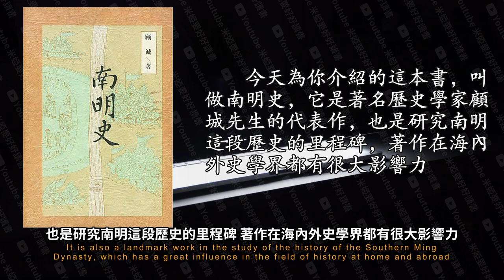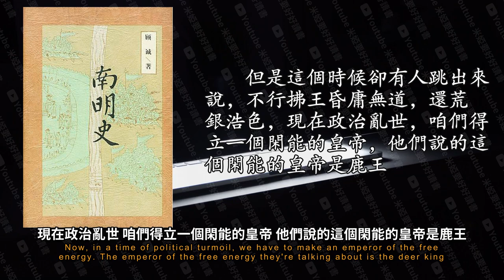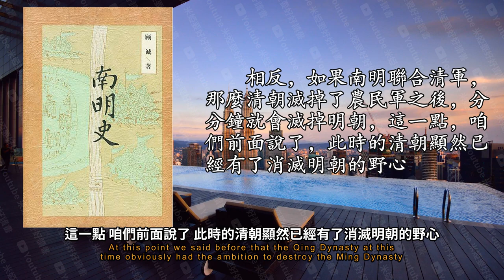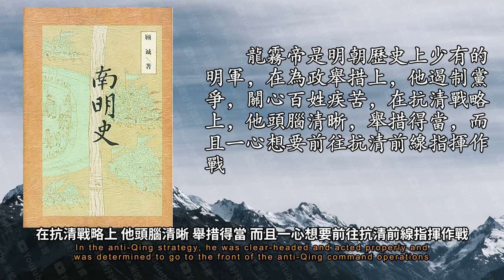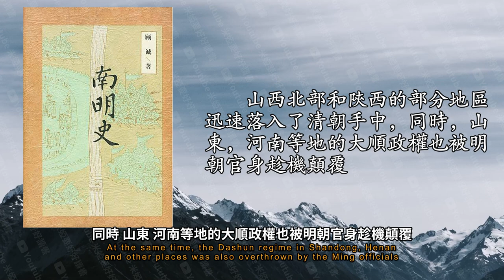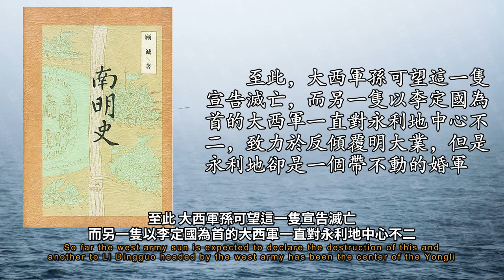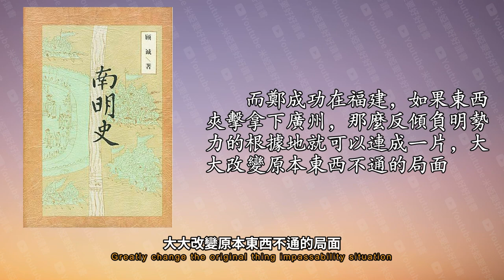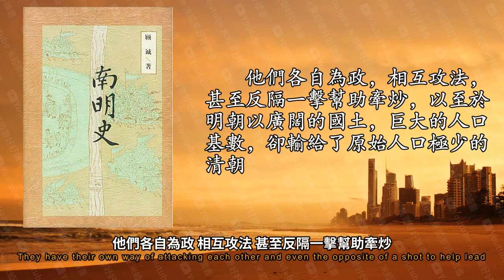《南明史》：有一線翻盤機會的南明，是如何敗給清朝的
也是研究南明這段歷史的里程碑 著作在海內外史學界都有很大影響力
但是當時南方地區都還處在明朝的控制之下
由於他放棄的地盤太多 清軍兵力有限
看到美女 不管人家願不願意 也不管人家有沒有老公 就直接抓走
抓到了美女還沒完 紅光帝還派太監到處去抓蟾蜍 配置春藥 這位堂堂一國之軍 也算是荒唐到了極點
皇帝沒指望了 撫正大臣也好不到哪去 當時朝廷的實際掌控者是馬世英和阮大成
就是說 由於他們賣官欲絕 當官的滿地都是 還不如狗值錢
獲得了高官和地盤的四陣軍閥向上 可以憑藉手中的軍隊威脅朝廷
所以在時刻法看來 當時最好的方法就是不願雷持一步
然而 山東 河南地區全力真空 南明在占據極大優勢的情況下 卻絲毫沒有舉動去收復失地
可見 正是紅光朝廷偏安江南 不思進取的心態 將自己推向了危難的境地
相反 如果南明聯合清軍 那麼清朝滅掉了農民軍之後 分分鐘就會滅掉明朝
上指朝廷顯貴 下指部分軍民 都要依靠從南方運輸過來的糧食和物資才能養活
更可笑的是 面對已經降敵的吳三貴 紅光朝廷還讓史團給他送去了白銀 糧食等軍需物資
只可惜龍武帝在位期間一直被全程裹挾 手無實權 紅土大志無法實施
最終只落得個被清軍俘獲 韓恨而死的下場
兩隻農民軍 一隻是以李自成為首的大順軍 一隻是以張憲忠為首的大西軍
咱們先來說比較出名一點的大順軍
一面要對付以李自成為首的農民軍 一面還要對付山海關外崛起的滿清證券
而當李自成滅掉明朝 坐上明朝皇帝寶座的同時 他也就落入了跟明朝一樣的境地 他也必須兩線作戰
祝天這裡李自成不是讓吳三貴一個人去籌建新軍 而是讓他帶著軍隊一起
雖然這個目的最終沒有達成 但是我們卻可以藉此看出此時的李字城完全沒有意識到滿清的危險
清軍入關後 李自成原想聚首北京抵抗清軍
但是李自成並沒有坐鎮山西 籌備防禦 而是帶領主力軍隊繼續向西撤退 一路返回了陝西
山西北部和陝西的部分地區迅速落入了清朝手中
當年年底 清朝重兵進攻西北 大順軍不敵 大敗而逃
孫可望便趁此機會 將永利地和他謹慎的幾個大臣接到了自己的地盤安龍 也就是今天的貴州省安龍縣
如果孫可望有草草的眼光
孫可望自以為萬無一失
作者顧城認為主要有兩個原因 一個是正成功歌劇自立的私心 一個是南京戰役的失誤
而是讓他們正式家族擁有一塊穩定的地盤 並且在軍政上保持相對獨立
但是鄭成功都沒有徹底斷絕過跟清朝的聯繫
公元1654年 致力於明康星的大西軍將領李定國立邀正成功東西夾擊 收復廣東
所以 鄭成功一邊希望李定國等抗清勢力能夠牽制住清軍 減少自己對抗清軍的壓力
一邊又希望自己的轄區與南明之間包有一片清朝統治區 一邊 他以消息不通為由歌劇獨立
公元1659年 鄭成功與抗清名將張黃岩聯合北伐 由於清軍的主力都在西南地區
清明兩方的經濟實力將頃刻逆轉
精子一戰整成功 元氣大傷 從此將目光由東南轉向臺灣
這是為什麼呢 如果分開來看 各方反傾勢力失敗的原因各有不同 但是總體來看
他們各自為政 相互攻法 甚至反隔一擊幫助牽炒